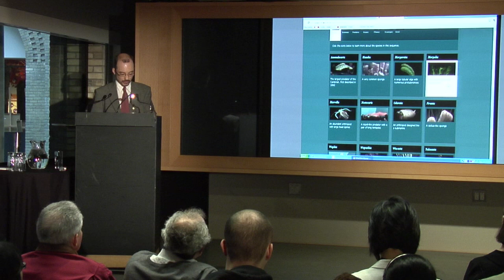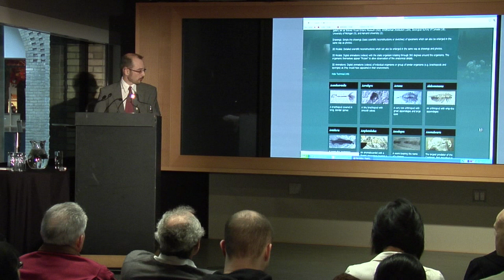Burgess Shale Virtual Museum of Canada Launch - Part 1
Thursday, December 1, 2011 at the Royal Ontario Museum